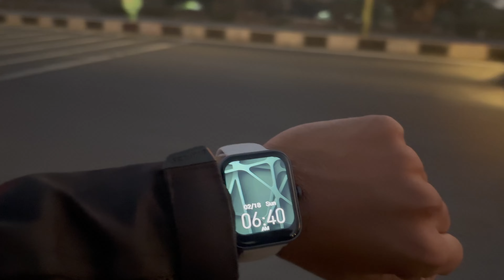Finally आज Leh Ladakh साठी Final Meeting झाली 😍🥳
नक्की बघा आणि व्हिडियो कसा वाटला ते नक्की comment करा.